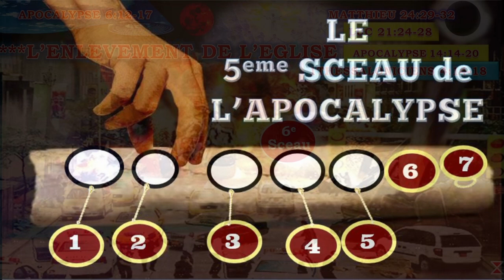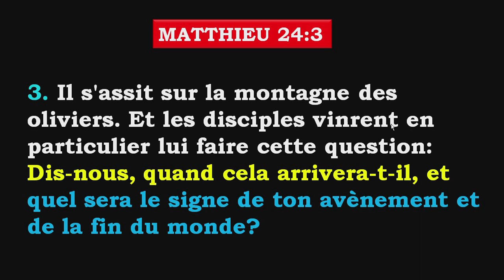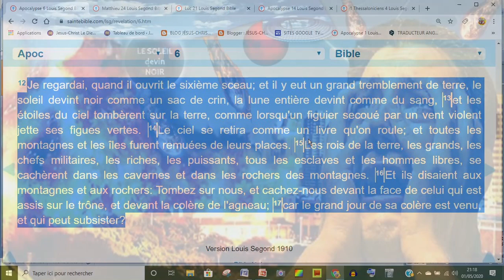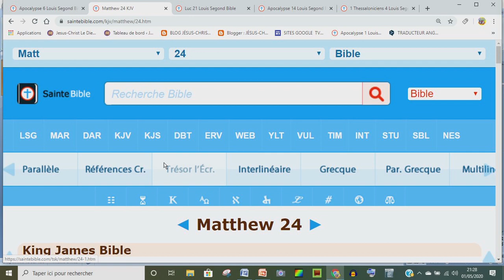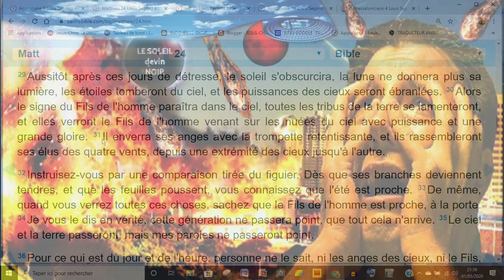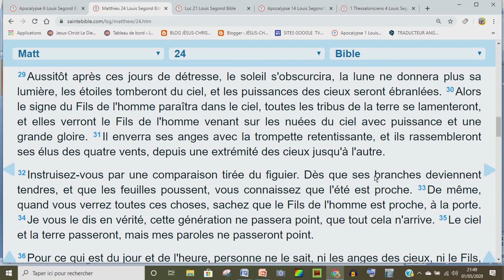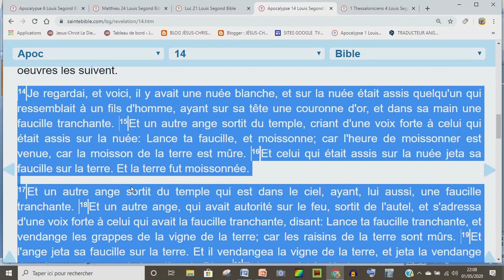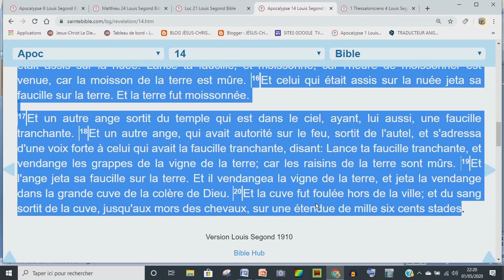LE 6eme SCEAU DE L'APOCALYPSE.(Complet)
Le 6eme sceau de l’Apocalypse, Le 5eme sceau de l’Apocalypse, Jésus christ va revenir, La grande tribulation, qu’est-ce que la grande tribulation, prophétise, prophétise les Etats-Unis, mondededemain, monde de demain, quelle est la grande tribulation dans la Bible, ce qui se passe pendant la grande tribulation, Combien de temps dure la grande tribulation?, Tribulation de 7 ans, la grande tribulation et l'enlèvement, grands vers de tribulation, sens de grande tribulation.
🔴CTVC LA RÉVÉLATION DE JÉSUS-CHRIST, vous présente  LE 6eme SCEAU DE L'APOCALYPSE(Complet), qui révèle les événements spectaculaire qui marquent le retour du Seigneur JÉSUS-CHRIST pour l’enlèvement de l'Eglise, juste à la fin de la grande tribulation.
🔴Etant donné que le monde traverse actuellement les événements du 5ème Sceau, LA GRANDE TRIBULATION est le dernier événement qui interviendra dans un avenir proche pour conclure les événements du 5ème Sceau de l'Apocalypse.
🔴Nous devons savoir que le retours du Seigneur JÉSUS-CHRIST viendra mettre fin à cette période de la Grande tribulation, Le Seigneur l’abrégera pour sauver ses élus. En d'autre terme, nous dirons que Le Seigneur JÉSUS-CHRIST rendra cours le règne de l'Antichrist à cause des élus; l’innervation du Seigneur coupera cours LA GRANDE TRIBULATION pour l’Enlèvement des Chrétiens qui n'auraient eu le 666, ni adoraient la bête,ni son image. Merci et bonne compréhension